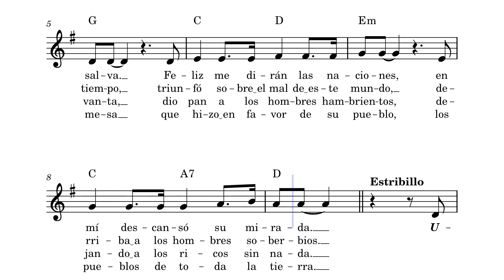Canto de María – Juan Antonio Espinosa